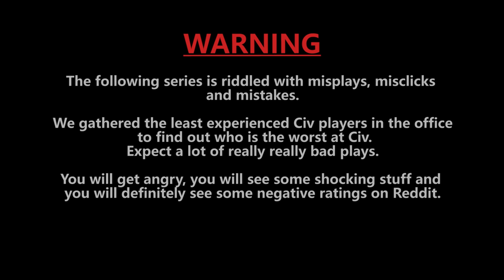Civ V: War of the Worst #1 - Double Decking Cities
Welcome to a brand new series of Civilization V! We've scoured the office for the most... challenged Civ players and thrown them into the NoQuitters mod! Who will reign supreme in a game of losers?!

Here's some of the best series lately!